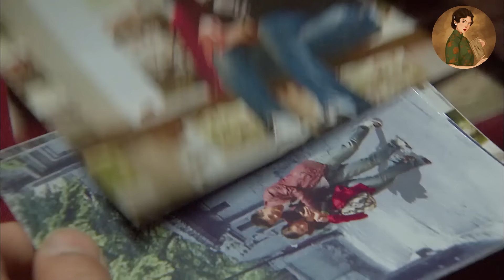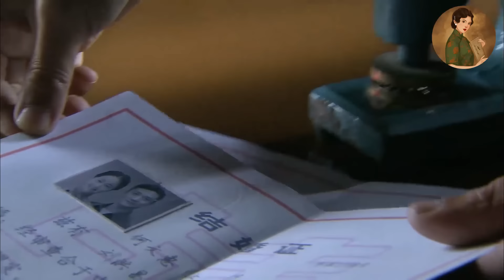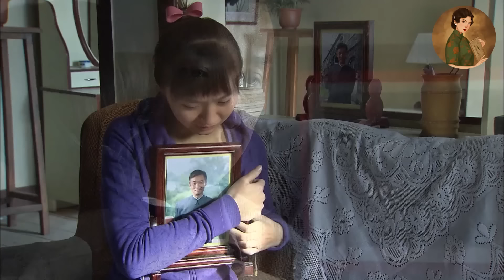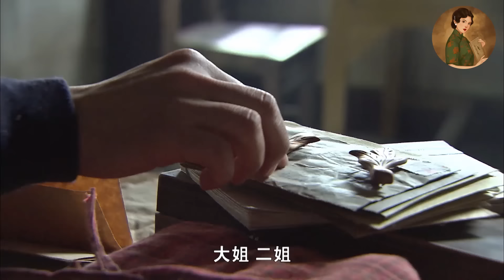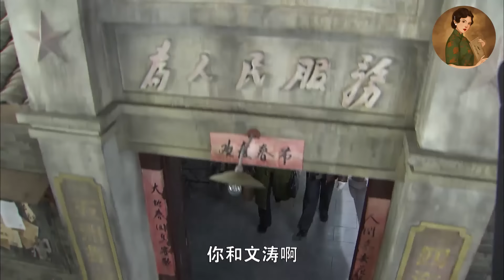【Full Movie】丈夫和小三打電話調情，不料妻子就在身後聽的一清二楚，一個舉動讓他後悔莫及！💕中國電視劇